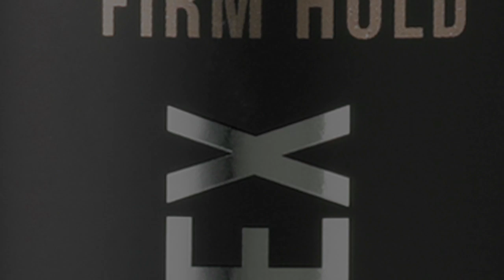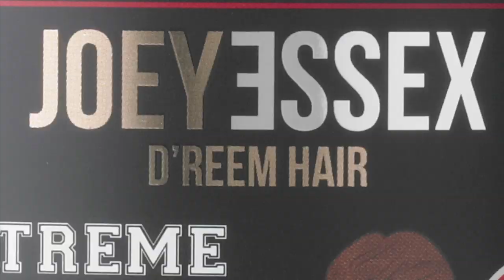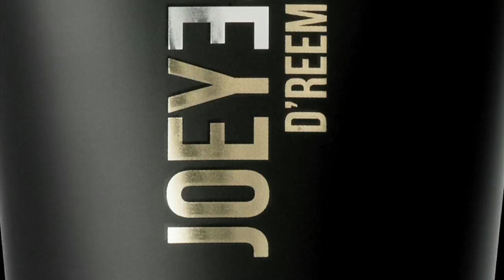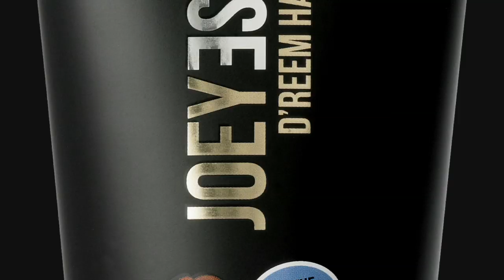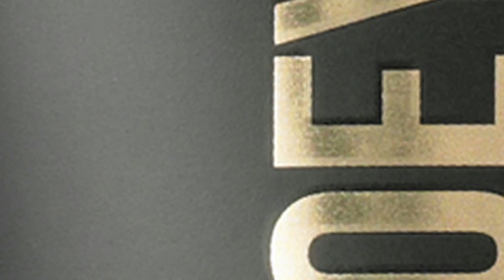Joey Essex D'reem hair range launch video TOWIE fusey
The video I shot with Joey Essex for the launch of his Dreem Hair care range.